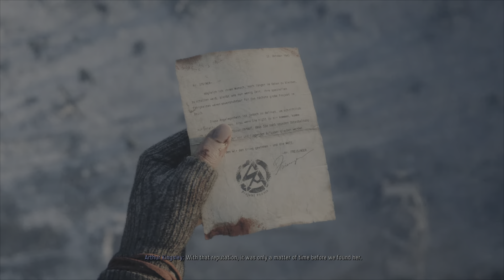Call Of Duty: Vanguard Campaign (Part 6)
Click the link above to help grow your YouTube channel!